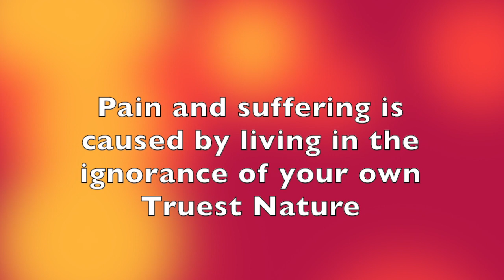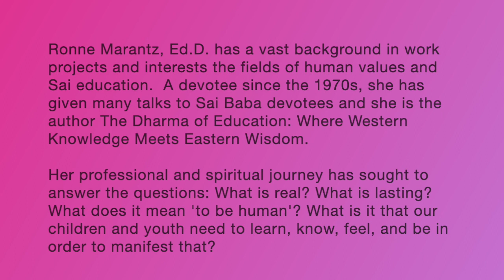SOULJOURNS ~ RONNE MARANTZ, Ed.D. - A RENOWNED EDUCATOR'S MOST IMPORTANT LESSON OF ALL, LOOK WITHIN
Dr. Ronne Marantz is an internationally renowned educator with a straight forward approach to life's primary lessons, including the biggest spiritual exercise of all, self inquiry.

She likes to focus on teaching others about the pain and suffering that's caused by living in the ignorance of one's own truest nature.  The depth and wisdom of her lesson comes from her own personal experiences which she explains.  These include lessons first learned in 1979 inside the ashram of Indian Holy man, Sri Sathya Sai Baba.

Ronne Marantz, Ed.D. has a vast background in work projects and interests the fields of human values and Sai education.  A Sai Baba devotee since the 1970s, she has given many talks to Sai Baba devotees and she is the author of, The Dharma of Education: Where Western Knowledge Meets Eastern Wisdom.

Her professional and spiritual journey has sought to answer the questions: What is real? What is lasting? What does it mean 'to be human'? What is it that our children and youth need to learn, know, feel, and be in order to manifest that?

Welcome to Souljourns.  This interview was recorded in America on March 12, 2022.